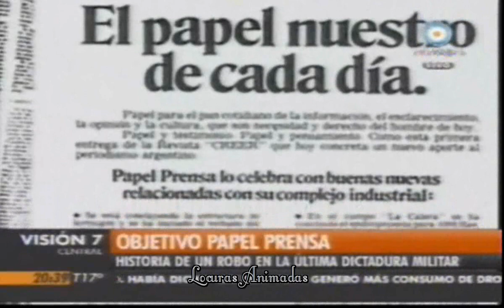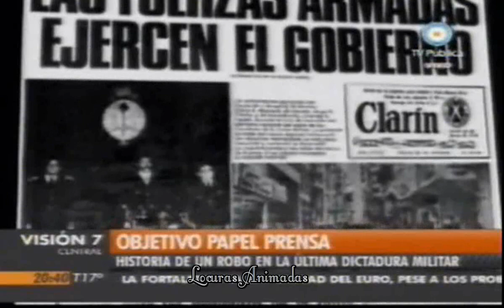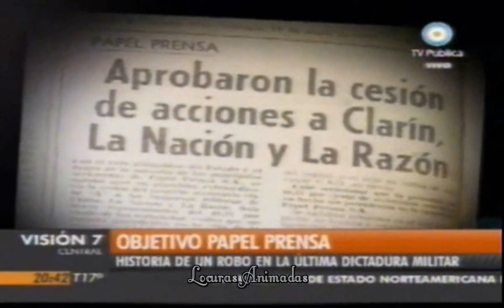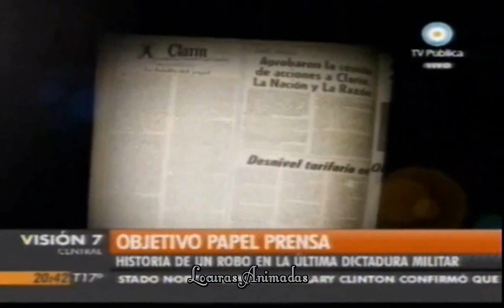Objetivo, Papel Prensa...historia de un robo (imágenes de archivo,Visión 7 )- 18/ 05 /2010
Papel Prensa,historia de un robo en la dictadura militar-  un fragmento de su historia  negra,con material fílmico de archivo del canal 7 de la tv pública, cuanto más miro este material y otros relacionados, más me convenzo  que a Ernestina le encanta brindar con dictadores.